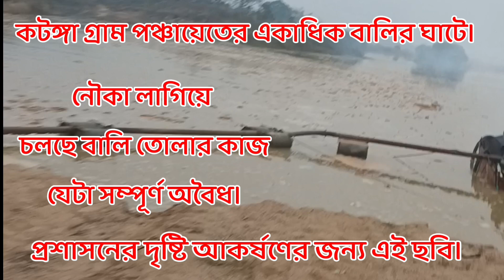🔴 📸 Exclusive LIVE. subscribe Like & share.